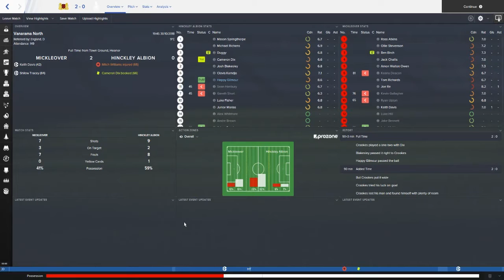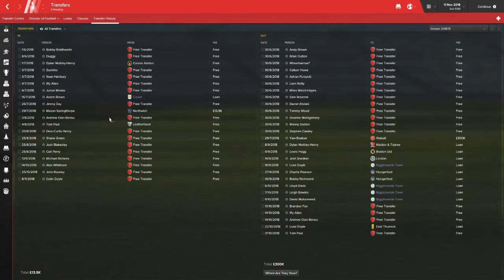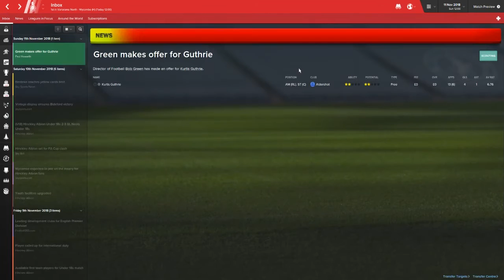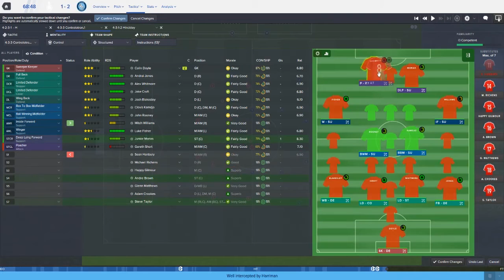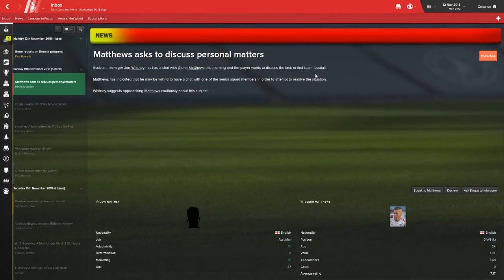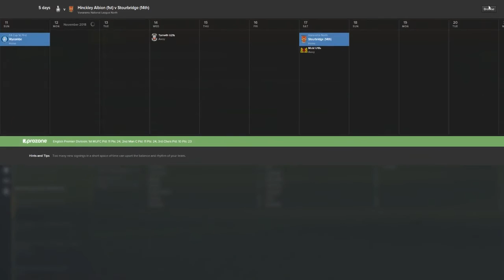Football Manager 2016 | LLM | Premier Passion | S04E03 ROOONEYYY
Rooney joins! ... well John Rooney